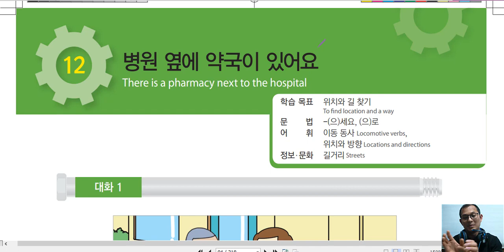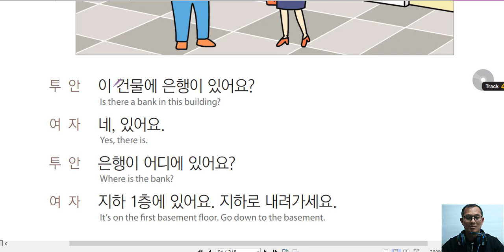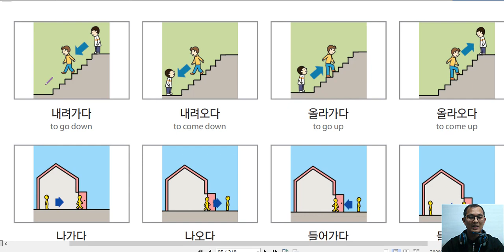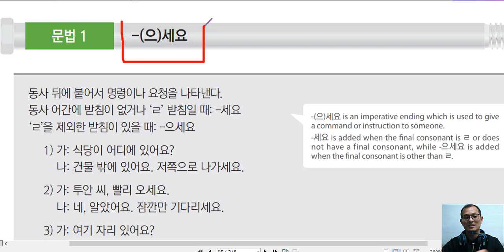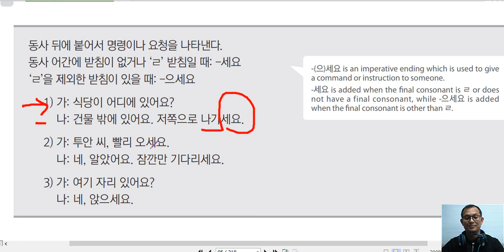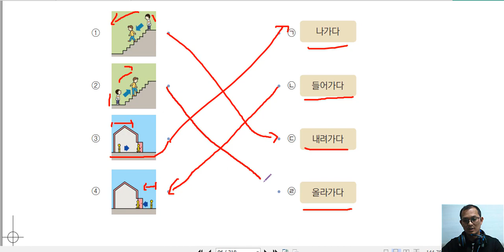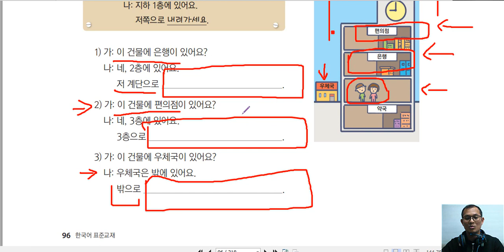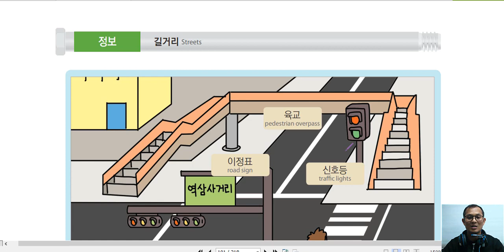រៀនភាសាកូរ៉េ វេយ្យាករណ៏ - (으)세요. នឹងទំរង់ 이동 동사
វីដេអូដកស្រង់ចេញពីវីដេអូបង្រៀនថ្នាក់ វគ្គភាសាកូរ៉េ កំរិតដំបូង SHS

- សម្រាប់បងប្អូនដែលមានបំណងចង់ចូលរួមសិក្សាក្នុងក្រុមជាមួយគ្នា អាចចុះឈ្មោះបាន ។
-ចុះឈ្មោះសិក្សានៅក្នុងក្រុម តាមរយះផេក : Seohyun School (ដែលមាន ឡូហ្គុ ដូចក្នុង យូធូបដែរ )